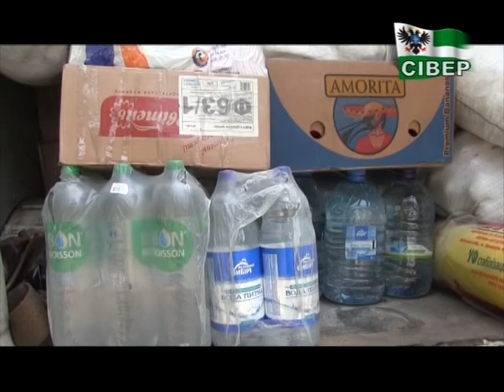Волонтери і далі підтримують бійців у зоні АТО